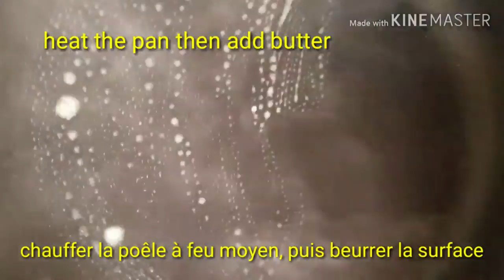French crepe recipe || quick recipe || crepes with mushrooms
salty crepes